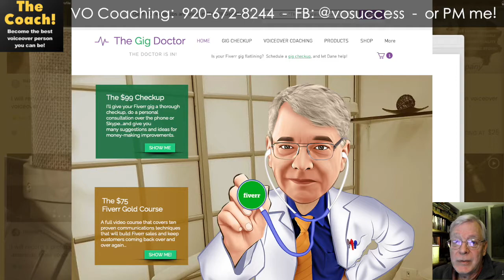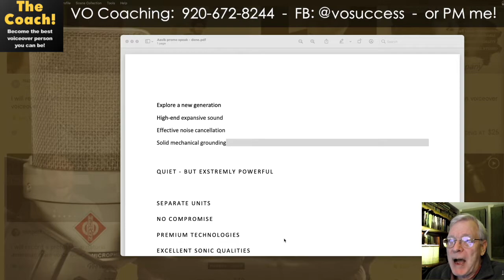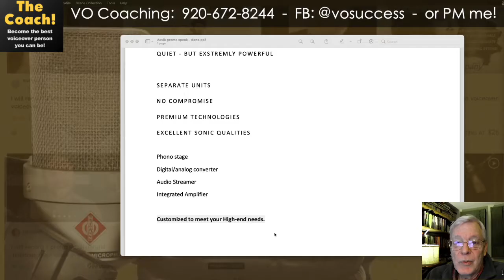Watch me do a $175 Fiverr Voiceover in 60 seconds!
On Fiverr, there are smaller orders and larger orders, and that's part of the fun of it...you never know what's coming next.  As you work on the platform longer, and are able to increase your rates, those "pleasant surprises" come more and more often.  Here's a Studio Takes where I take on a very quick job on a busy day.  Bang...$175, and, on to the next!

- Want to get better at what you do?  Consider voiceover coaching with someone who has 45+ years of experience!

-- Opportunities for you...

Just what the heck are "HeadSlappers," and why are they earning so much money for me, and for others, on Fiverr?

If you are on Fiverr and/or Upwork and do voiceovers, you NEED to be in the Fiverr and Upwork Voiceover Lounge group, the friendliest and most relaxed VO group

Are you at the stage where you're considering a voiceover demo, but aren't sure where to start?  A GREAT course on the subject is here, featuring a Dream Team of experts.  I'm joined in the conversation by some of the most prominent VO people in the industry!

There's GOLD in them thar Fiverr hills, if you know where to dig!  Get ten proven ways to earn more money on Fiverr, in my "Fiverr GOLD" course

Dane Scott
The Gig Doctor
The Coach